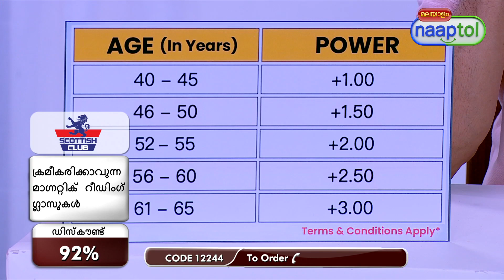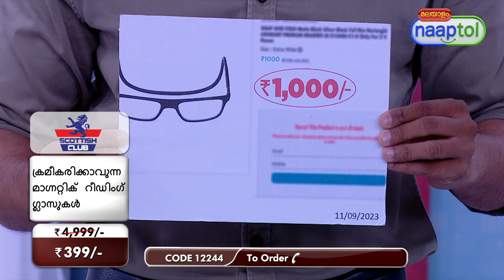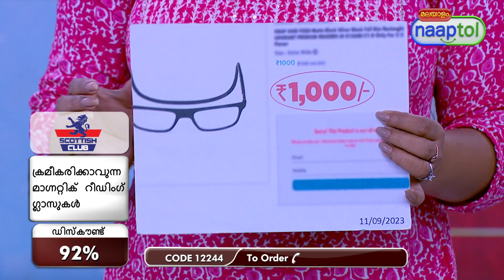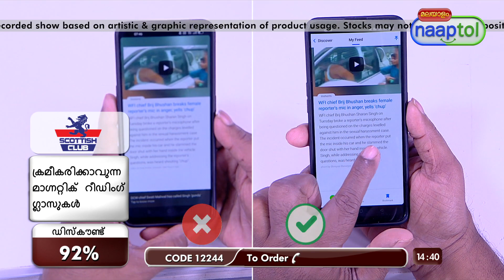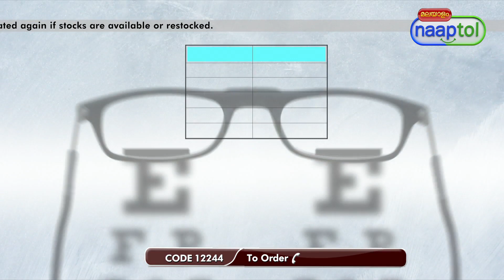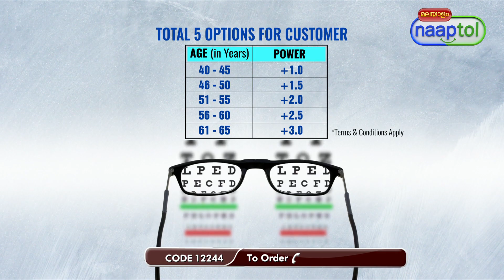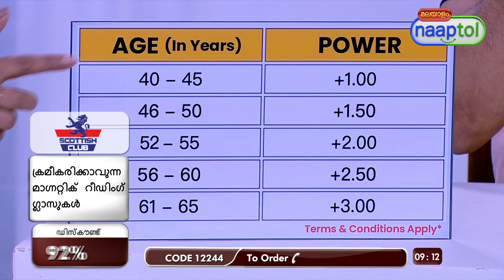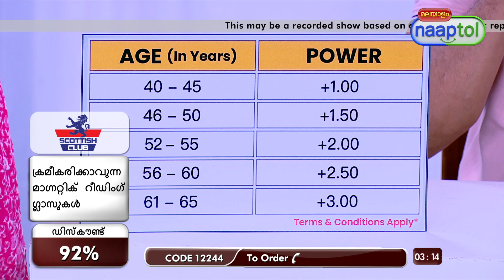Adjustable Magnetic Open Reading Glasses MRG7 399 Malayalam Live Type LPO (CODE 12244)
Highlights:
Very compact
Light weight
Stylish
Adjustable magnetic reading glasses
Made of non-allergic material

Features:
Type: Reading glasses
Lense Material: Polycarbonate unbreakable Lenses
Coating: Scratch resistant coating
Frame Material: Made of Non-allergic metal
Frame:Full frame detachable magnetic design
Fit: Adjustable magnetic neckband
Gender: Unisex
Reading Power: +1.00, +1.50, +2.00, +2.50, +3.00
Package Contents:
1 x Adjustable Magnetic Open Reading Glasses